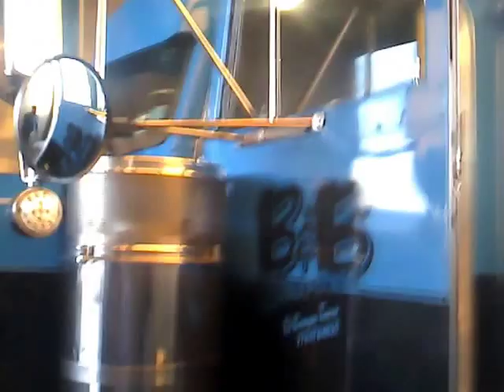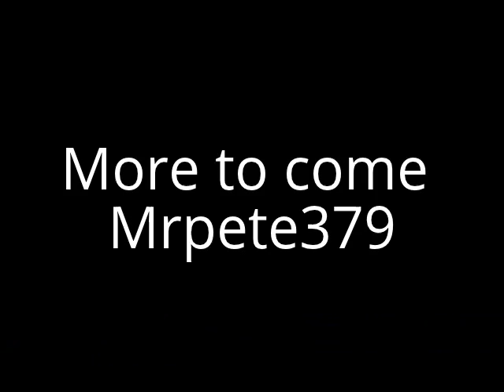B & B Trucking